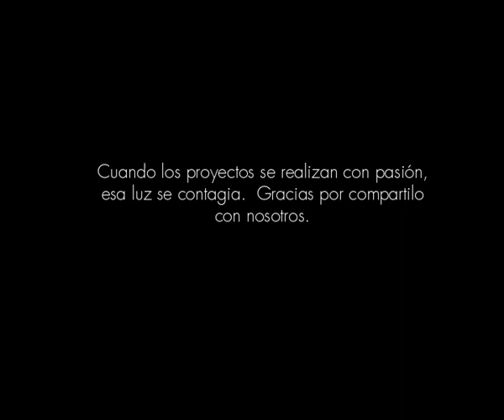Ensayo abierto de los coros "Carmelas" y "Cofradía coral"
En el mes de la mujer"Mujeres que cantan por las mujeres" en La Casa de Alicia. Martes 26 de marzo, 2019
Para estar al tanto de nuestras actividades visita nuestra web: